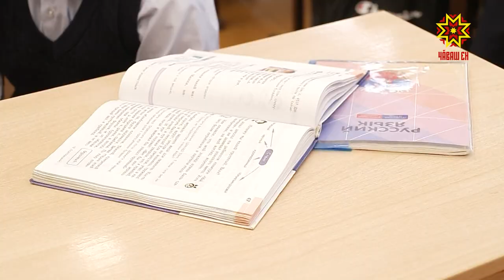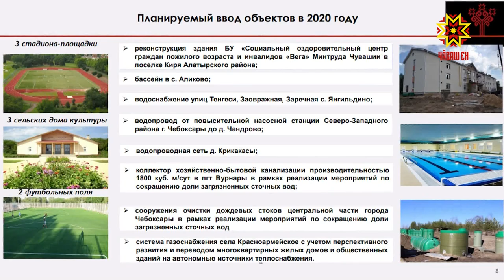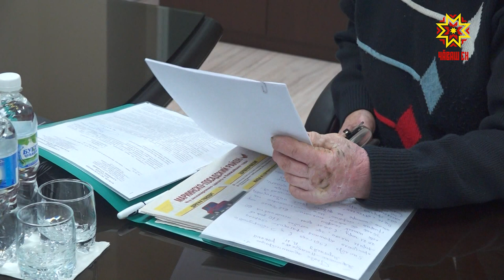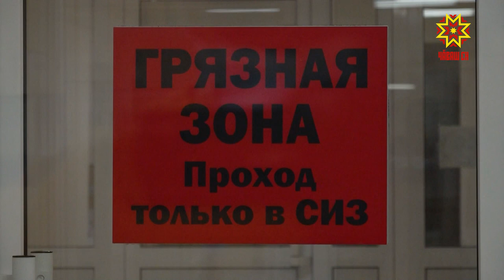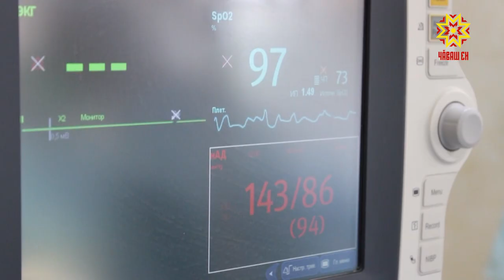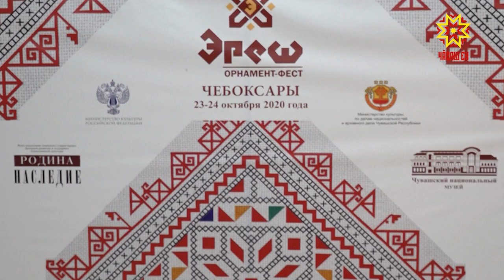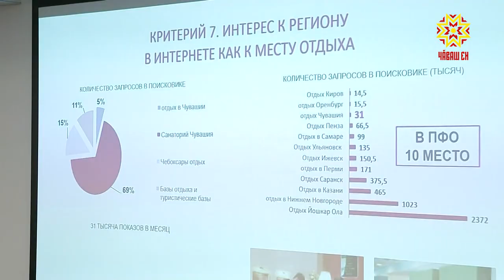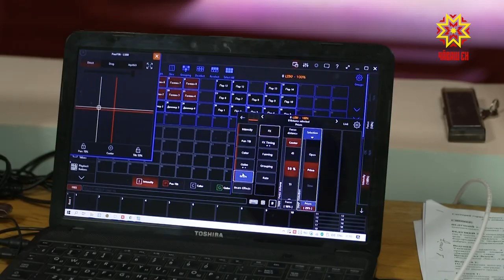Республика 20.10.2020 на чувашском языке. Вечерний выпуск